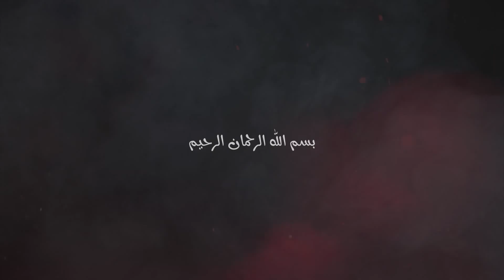Balti Noha Greeb karbubala thang la Rashid Balyari